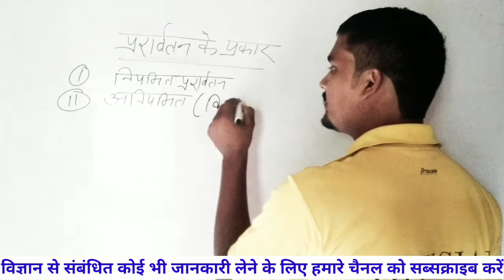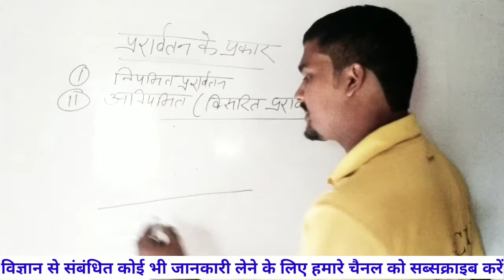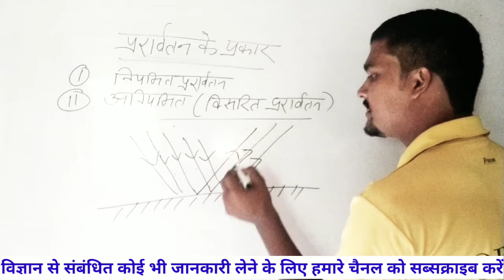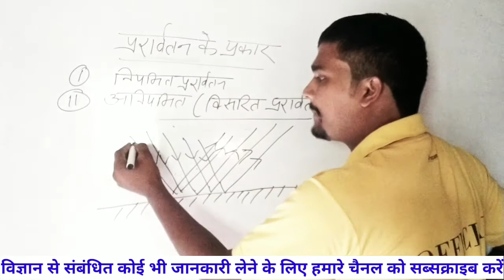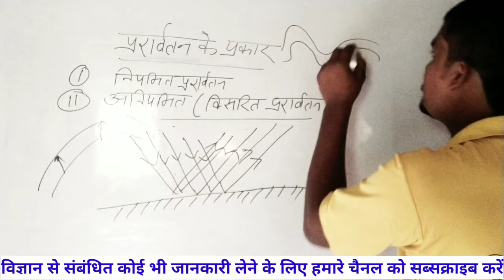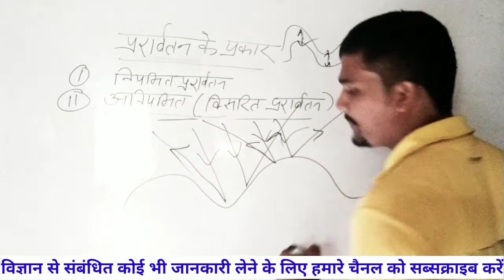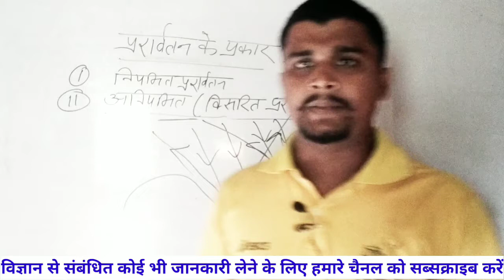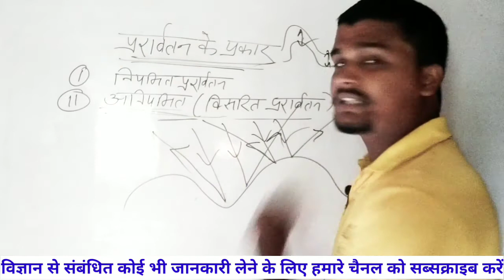परावर्तन के प्रकार ||| परावर्तन किसे कहते हैं उनके प्रकार || paravartan ke Prakar